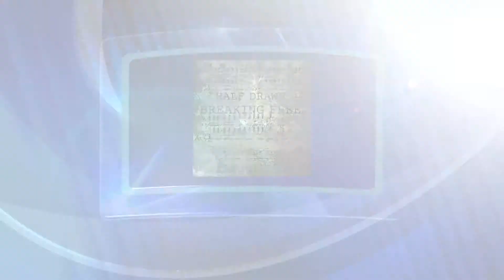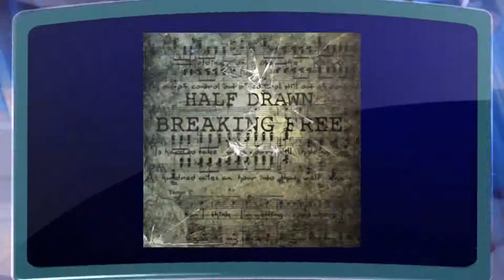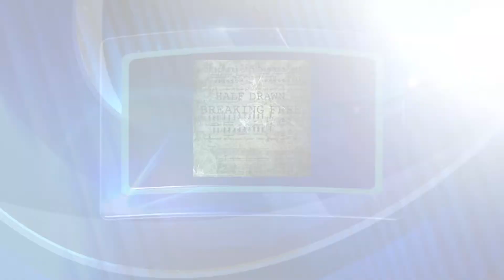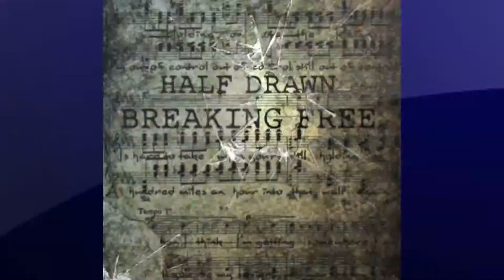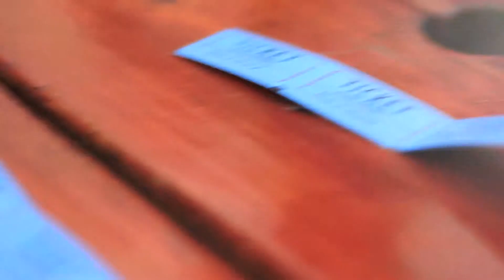Half Drawn Pre-Game Show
Half Drawn threw a Luau themed pre-concert party at reverb. Watch contestants compete in mini games for raffle tickets. Half Drawn pre GAME SHOW!!